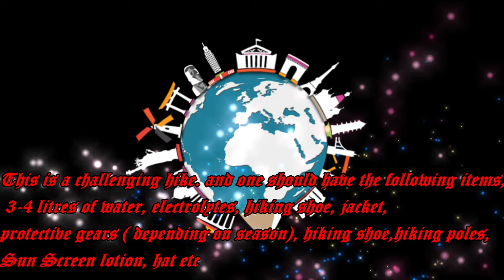Rainbow Valley (Fujairah) , Dibba Trail,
Rainbow valley hike in Fujairah Emirate is one of the must-do UAE trails. Also called Spectrum hike, it features unique multicolored terrain and small seasonal pools.